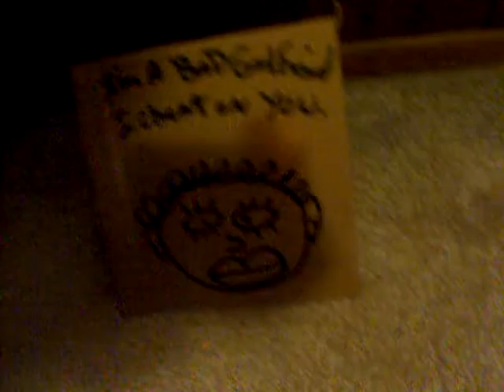Left Foot of Death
The legends are true. for the first time seen on video is the Left Foot of Death. only mentioned in whispers, the tales only heard by few. the true history is unknown, but some say it was the Left Foot of Death that wiped out the Egyptian and Roman Empires. And Vampires and Werewolf's too. Be Warned, once you watch it, it may destroy your soul.